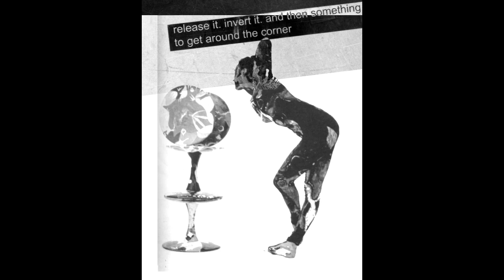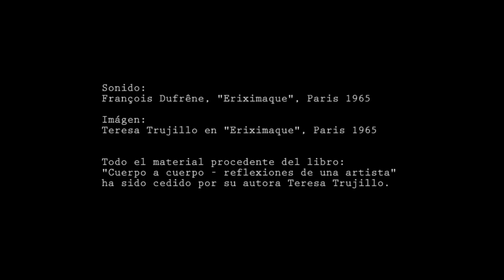cuerpo lugar de la memoria 720p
Artist in residence EAC 2016